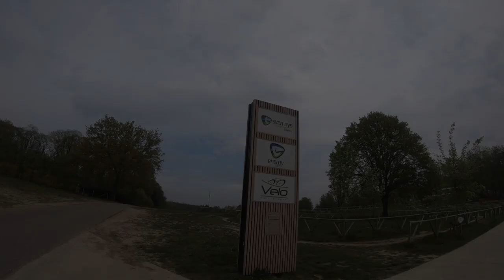NASTY CYCLING CRASH (Dislocated Shoulder, Cuts & Bruises) | Vlog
I decided to ride the Sven Nys Cycling Route, in the rain. The wet road was too slippery, I fell in a turn and hurt my shoulder (C7 tendon stretched), my knee, elbow and hands. After the fall I rode on for a while, but we had to stop due to the rain.

Camera used: Canon 80d
Mic used: Rode Mic Pro
Editing software used: iMovie